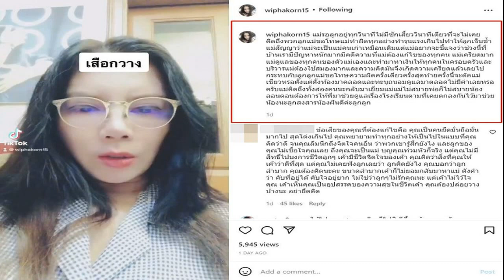รีบกลับมานะ ก่อนที่แม่จะไม่ไหวแล้ว! กานต์ อัดคลิปอ้อนวอนลูก จะตัดแม่เชียวเหรอ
รีบกลับมานะ ก่อนที่แม่จะไม่ไหวแล้ว! กานต์ อัดคลิปอ้อนวอนลูก ขอโทษ-เรากลับมาคืนดีกัน สัญญาว่าแม่จะเป็นแม่คนเก่าเหมือนเดิม จะตัดแม่เชียวเหรอ
ยังคงเป็นประเด็นครอบครัวสุดเดือด แม้ก่อนหน้านี้จะเงียบหายไปสักพัก สำหรับประเด็นระหว่าง “กานต์ วิภากร” กับ “เสือ เสฏกานต์” ซึ่งตอนนี้ น้องเสือ และน้องกวาง ลูกทั้งสองคนของ กานต์ ได้แยกออกมาจากบ้านของพ่อแม่ แต่มักจะเห็นกานต์โพสต์ถึงลูกๆผ่านโซเชียลอยู่เรื่อยๆ
ล่าสุด (20 มี.ค.65) กานต์ วิภากร อัดคลิปวิดีโออ้อนวอนลูกๆ โดยมีความว่า “ถึงลูกทั้ง 2 คนตั้งแต่เวลาอุ้มท้องลูก จนคลอดและเลี้ยงดูมาจนเรียนจบปริญญาตรี เกรดนิยมอเมริกันยูนิเวอร์ ซิตี้ที่วอชิงตัน ดีซี และน้องกวางแม่ส่งให้เรียนหลายอย่างมาก แม่หมดเงินไปหลายสิบล้าน

แต่แม่ไม่ให้ลูกรู้ว่าแม่ลำบาก รู้ไหมว่าแม่ลำบากมากแต่แม่ก็จะบอกว่า แม่มีเงินเยอะตลอดเพื่อให้ลูกมีความสุข สบายใจในการเรียน แม่กล้าวัดกับแม่ทุกคนว่าแม่ก็ไม่น้อย แม่ก็เป็นแม่ที่ดูแลลูกและเป็นห่วง และให้ความรักและความอบอุ่นทุกสิ่งทุกอย่างกับลูก ไม่เป็นสองรองใครแน่นอน
แต่การทำผิดของแม่ ครั้งนี้ครั้งแรกครั้งเดียวครั้งสุดท้าย มันทำให้ลูกตัดแม่ลงเลยเชียวเหรอ แม่ผิดแม่ขอโทษ แต่ลูกกลับไม่ฟังแม่เลย ลูกบล็อกแม่ทุกอย่างแต่ลูกฟังอีกฝ่ายหนึ่ง แม่เป็นห่วงลูกจะเป็นอันตราย รวมถึงความเป็นอยู่สุขสบายขนาดไหนกัน และเป็นห่วงความรู้สึกของลูกที่ออกซิงเกิ้ลใหม่ แม่เป็นห่วงทุกอย่างที่เป็นเสือและกวาง